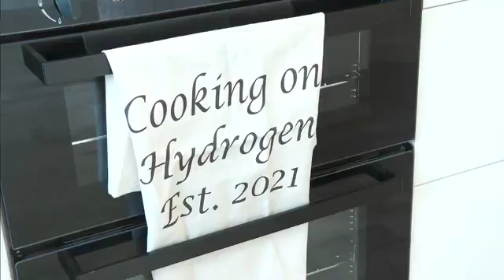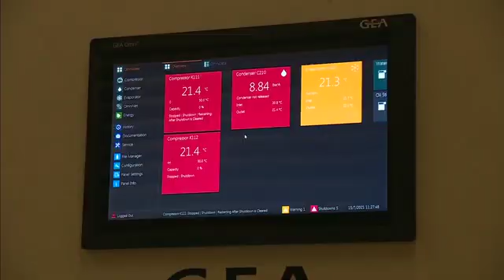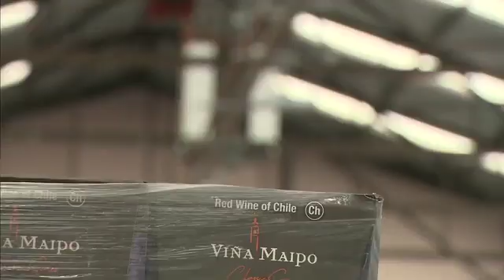Hydrogen Home on ITV News Tyne Tees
The Energy Minister, Anne-Marie Trevelyan MP, formally opened the Hydrogen House at Low Thornley, Gateshead.

Baxi Heating is proud to be part of the ‘Hydrogen Home’ project, which is being run by The Department for Business, Energy and Industrial Strategy (BEIS), Northern Gas Networks and Cadent Gas which showcases how boilers, cookers and fires can be run on 100% hydrogen in a safe and efficient way with zero carbon emissions.